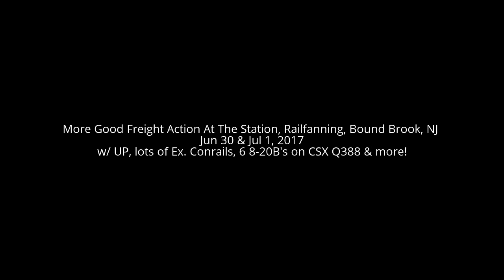More Good Freight Action At The Station, Railfanning, Bound Brook, NJ Jun 30 & Jul 1, 2017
Train One: -NS 18N (EB Automotive)- w/ NS #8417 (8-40CW), NS #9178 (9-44CW)

Train Two: -CR MA-02 (Manifest Local)- w/ CSX #2798 (GP38-2)

Train Three: -NS 212 (EB Automotive/Stack/Trailers)- w/ UP #2697 (ET44AH), UP #4027 (SD70M), UP #6963 (AC6000CW)

Train Four: -CSX Q032 (EB Stack/Trailers)- w/ CSX #3085 (ES44AH), CSX #3329 (ET44AH)

Train Five: -NS 20K (EB Stack/Trailers)- w/ NS #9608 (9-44CW), NS #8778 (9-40C)

Train Six: -CSX Q418 (EB Manifest)- w/ CSX #5487 (ES40DC), CSX #267 (CW44AC)

Train Seven: -NS 18G (EB Manifest/Garbage)- w/ NS #1116 (SD70ACe), NS #7664 (ES44DC)

Train Eight: -NS 290 (EB Automotive/Stack/Trailers)- w/ NS #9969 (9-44CW), NS #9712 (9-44CW)

Train Nine: -CSX Q388 (EB Manifest/Garbage)- w/ CSX #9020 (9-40CW), CSX #5368 (ES40DC), CSX #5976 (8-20B), CSX #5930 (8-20B), CSX #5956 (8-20B), CSX #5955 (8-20B), CSX #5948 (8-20B), CSX #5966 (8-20B) ***All CSX 8-20B's in this video have been removed from the CSX roster and are on their way back to GECX (General Electric)***

Train Ten: -NS 21M (Stack/Trailers)- w/ NS #6744 (SD60i), NS #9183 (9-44CW), NS #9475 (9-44CW)

Train Eleven: -NS 22V (EB Stack)- w/ NS #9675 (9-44CW), NS #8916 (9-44CW)

Train Twelve: -NS 65K (WB Empty Ethanol)- w/ NS #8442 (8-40CW), NS #2569 (SD70)

Train Thirteen: -NS 212 (EB Automotive/Stack/Trailers)- w/ NS #8145 (ES44AC), NS #2791 (SD70M-2), NS #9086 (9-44CW)

Train Fourteen: -NS 20E (EB Stack/Trailers)- w/ NS #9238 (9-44CW), NS #8094 (ES44AC), NS #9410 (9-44CW)

Train Fifteen: -NS 211 (WB Stack/Trailers)- w/ UP #6963 (AC6000CW), UP #4027 (SD70M), UP #2697 (ET44AH)

Train Sixteen: -NS 33K (WB Automotive/Manifest/Garbage)- w/ NS #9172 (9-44CW), NS #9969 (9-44CW)